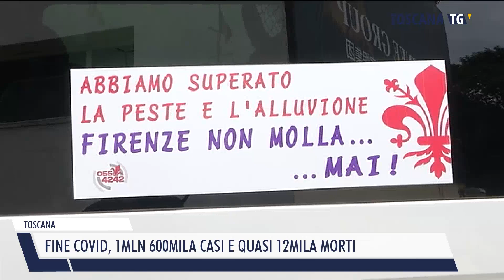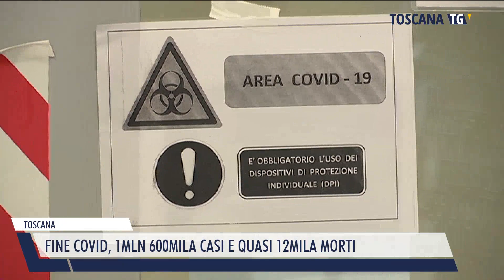2023-05-06 TOSCANA - FINE COVID, 1MLN 600MILA CASI E QUASI 12MILA MORTI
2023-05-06 TOSCANA - FINE COVID, 1MLN 600MILA CASI E QUASI 12MILA MORTI